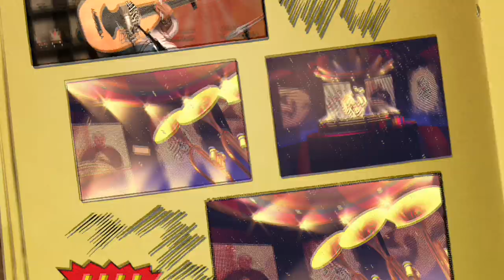ناصر موسى ترنيمة وعود ٨٣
ترنيمه جديده,  شكر وحمد .اقدم فيها امتناني لربي الذي لم يتركني كل السنين التي مرت , وهو يسسيرمعي في كل خطوه, يبارك , يسند , يعين  ويعطي بلا حدود . هو ابي في السماوات وهذا اكبر امتياز لي.

الشكر في كل حين قليل جدا في حقه , له كل المجد والاكرام دائما